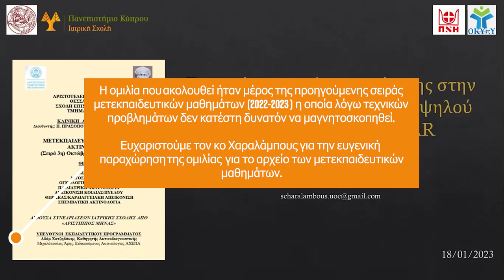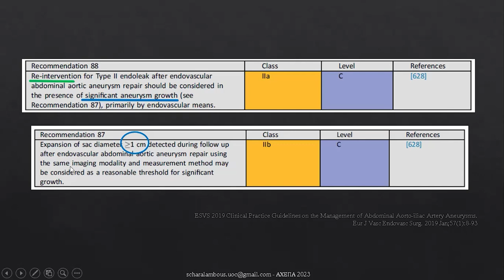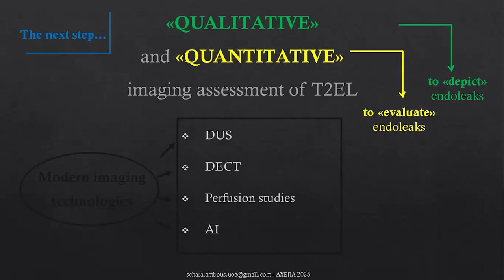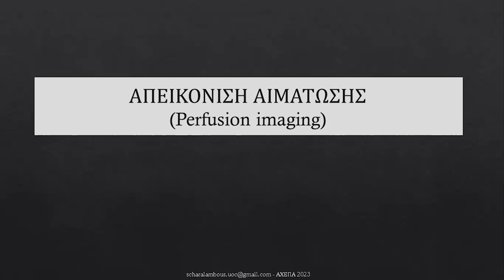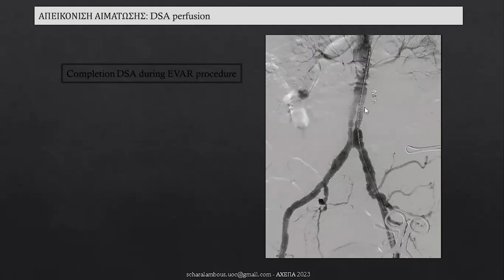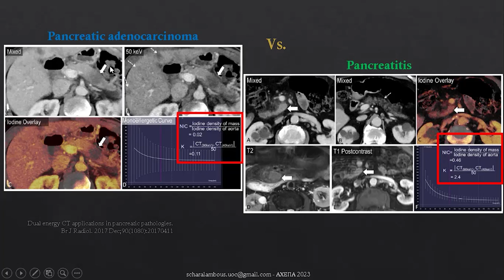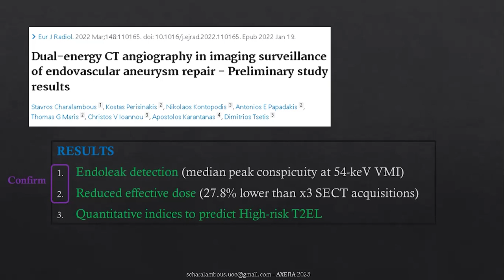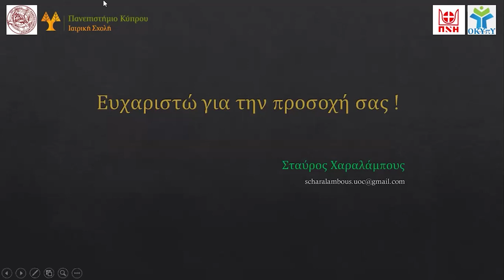Σ. Χαραλάμπους | Τεχνικές απεικόνισης στη δ/δ των ενδοδιαφυγών τύπου ΙΙ-υψηλού κινδύνου κατόπιν EVAR